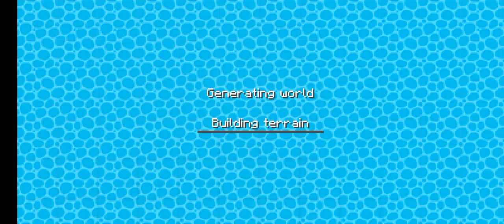Fight with hamper